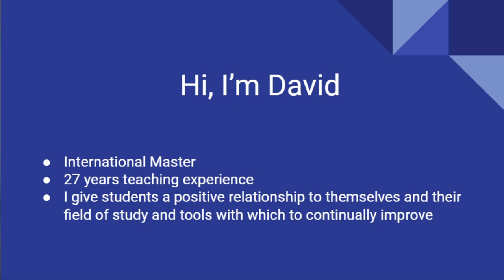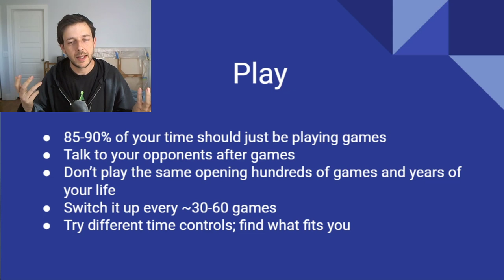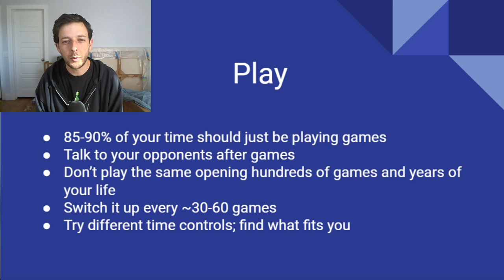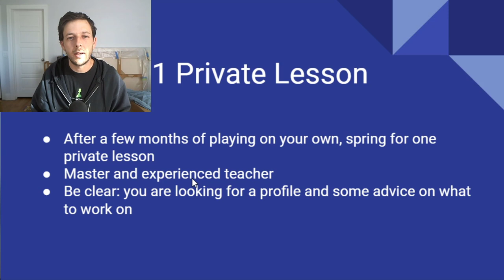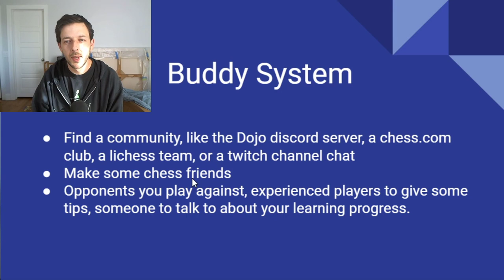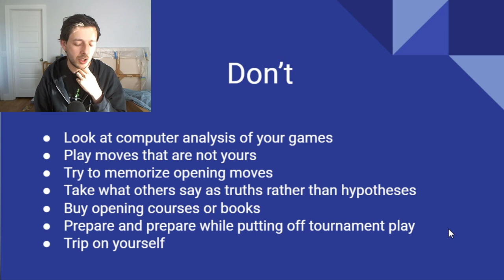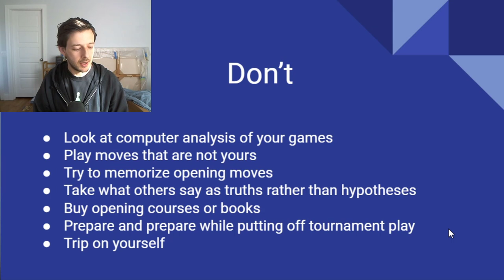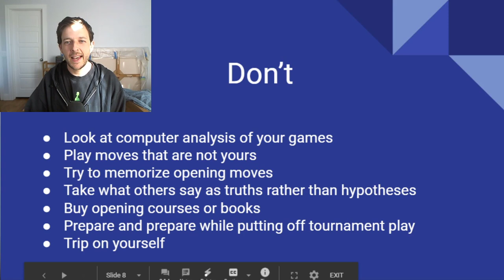How to Become a Chess Player | Dojo Chess Guide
Here is all of David's advice for new players:

(0:00) - Intro
(1:00) - Quick bio
(4:14) - How to improve your overall chess
(10:02) - How to study tactics
(13:21) - Why/when you should get one private lesson
(16:36) - Buddy System
(20:22) - Optional recommendations
(27:24) - Things you shouldn't do
(36:45) - Conclusion